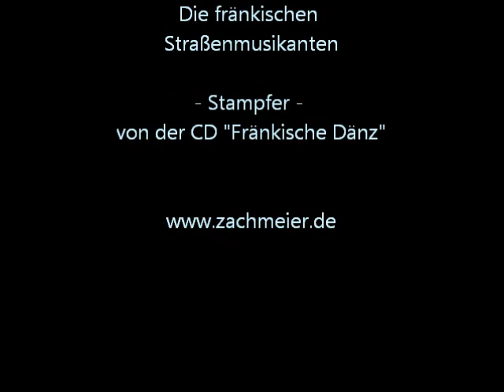Krebspolka Schrittfolge mit Musik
Herzlichen Dank an Steffi Zachmeier und die Fränkischen Straßenmusikanten für die Musik (CD "Fränkische Dänz" - Stampfer sowie an den Heimat- und Trachtenverein Dießen für die Bereitstellung des Vereinsheims.